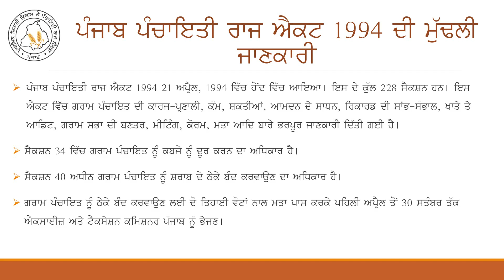ਟ੍ਰੇਨਿੰਗ ਦਾ ਮੰਤਵ, 73ਵੀ ਸੰਵਿਧਾਨਕ ਸੋਧ ਦੀਆਂ ਵਿਸ਼ੇਸ਼ਤਾਵਾ, ਪੰਜਾਬ ਪੰਚਾਇਤੀ ਰਾਜ ਐਕਟ ਦੀ ਮੁੱਢਲੀ ਜਾਣਕਾਰੀ